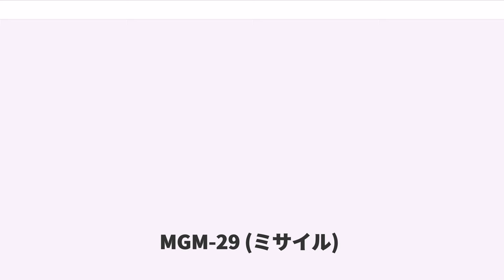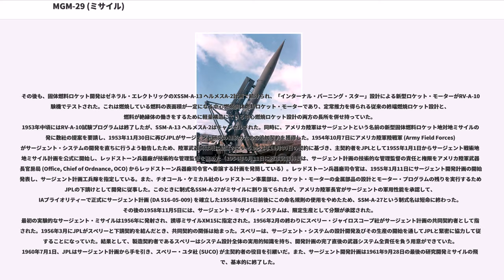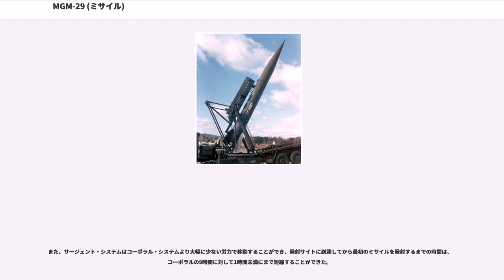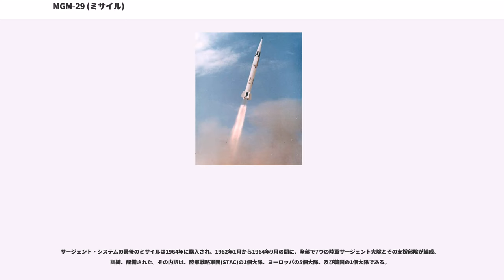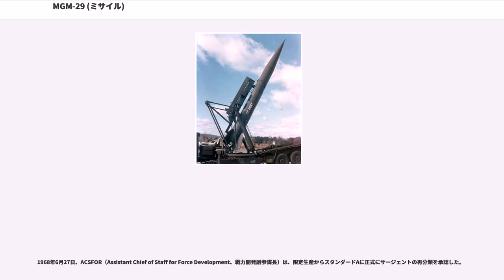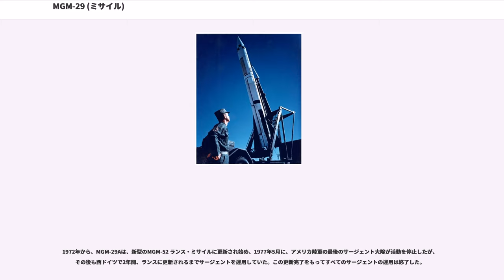MGM-29 (ミサイル)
MGM-29 サージェント（）はアメリカ合衆国のジェット推進研究所 (JPL) で開発された短距離弾道ミサイルである。固体燃料ロケットで推進し、W52核弾頭を搭載できた。MGM-5 コーポラルを更新するために1962年6月にアメリカ陸軍で運用が開始され、1963年までにアメリカ国外に配備された。サージェントは後にMGM-52 ランスに更新され、アメリカ陸軍の最後のサージェント大隊は1977年5月に解散した。

サージェントはスカウト衛星打ち上げの第2段として使われ、サージェントから派生したロケット・モーターがジュピターC気象観測用ロケットとジュノー I 打ち上げロケットの第2段及び第3段で使用された。

MGM-5 コーポラルの前身となったコーポラルE地対地ミサイル試験機が打ち上げられたばかりの1948年という早い時期に、カリフォルニア工科大学 (CIT) のジェット推進研究所 (JPL) はサージェント計画に基づきアメリカ陸軍向けの新型固体推進剤ロケットの初期研究を開始した。しかし、その成果として戦術ミサイルに実装する目的に堪える固体燃料ロケット・モーターを作り出すことができなかったため、1951年4月にアメリカ陸軍武器科は、サージェントの初期研究の終了を指示したが、この研究は固体推進剤技術と、最終的にサージェントと呼ばれることになるロケット・モーターの開発に大きく貢献することになった。

その後も、固体燃料ロケット開発はゼネラル・エレクトリックのXSSM-A-13 ヘルメスA-2計画で続けられ、「インターナル・バーニング・スター」設計による新型ロケット・モーターがRV-A-10試験機でテストされた。これは燃焼している燃料の表面積が一定になる中心燃焼固体燃料ロケット・モーターであり、定常推力を得られる従来の終端燃焼ロケット設計と、燃料が絶縁体の働きをするために軽量構造にできる中心燃焼ロケット設計の両方の長所を併せ持っていた。
1953年中頃にはRV-A-10試験プログラムは終了したが、SSM-A-13 ヘルメスA-2はキャンセルされた。同時に、アメリカ陸軍はサージェントという名前の新型固体燃料ロケット地対地ミサイルの開発に数社の提案を要請し、1953年11月30日に再びJPLがサージェント研究の継続のための追加契約を獲得した。1954年10月7日にアメリカ陸軍陸戦軍 (Army Field Forces) がサージェント・システムの開発を直ちに行うよう勧告したため、陸軍武器科は既に結ばれている1953年11月30日の契約に基づき、主契約者をJPLとして1955年1月1日からサージェント戦術地対地ミサイル計画を公式に開始し、レッドストーン兵器廠が技術的な管理監督を務めた（1954年6月11日に陸軍武器科長は、サージェント計画の技術的な管理監督の責任と権限をアメリカ陸軍武器科長官房局 (Office, Chief of Ordnance, OCO) からレッドストーン兵器廠司令官へ委譲する計画を発簡している）。レッドストーン兵器廠司令官は、1955年1月11日にサージェント開発計画の開始を発表し、サージェント計画工兵隊を指定している。また、チオコール・ケミカル社のレッドストーン事業部は、ロケット・モーターの金属部品の設計とモーター・プログラムの残りを実行するためのJPLの下請けとして開発に従事した。このときに制式名SSM-A-27がミサイルに割り当てられたが、アメリカ陸軍長官がサージェントの軍用性能を承認して、IAプライオリティーで正式にサージェント計画 (DA 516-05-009) を確立した1955年6月16日前後にこの命名規則の使用をやめたため、SSM-A-27という制式名は短命に終わった。その後の1958年11月5日には、サージェント・ミサイル・システムは、限定生産として分類が承認された。
最初の実験的なサージェント・ミサイルは1956年に発射され、誘導ミサイルXM15に指定された。1956年2月の終わりにスペリー・ジャイロスコープ社がサージェント計画の共同契約者として指名された。1956年3月にJPLがスペリーと下請契約を結んだとき、共同契約の関係は始まった。スペリーは、サージェント・システムの設計開発及びその生産の開始を通してJPLと緊密に協力して従事することになっていた。結果として、製造契約者であるスペリーはシステム設計全体の実用的知識を持ち、開発計画の完了直後の武器システム全責...